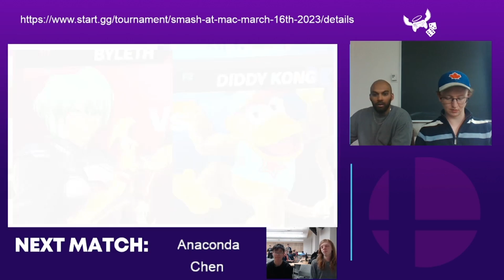S@M Mar 16 2023 | Anaconda (Byleth) vs Chen (Diddy Kong) | Winners Round 2 | SSBU Ultimate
Anaconda vs Chen